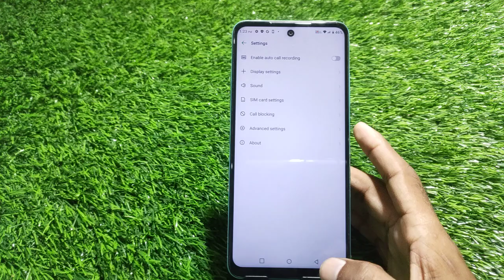Call Recording Setting In Tecno Spark 9T, Auto Call Recording Problem Solve In Tecno Spark 9T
Tecno Spark 9T  Mein Automatic Call Record Kaise Karen,
Call Recording Setting In Tecno Spark 9T,
Tecno Spark 9T Auto Call Recording Feature,
How To Enable Auto Call Recording In Tecno Spark 9T,
How To Disable Google Announcement In Tecno Spark 9T,
Tecno Spark 9T  Mein Call Recording Kaise Karen,
How To Record Call OnTecno Spark 9T,
Tecno Spark 9T Call Record Setting,
How To Enable Automatic Call Recording Future In Tecno Spark 9T,